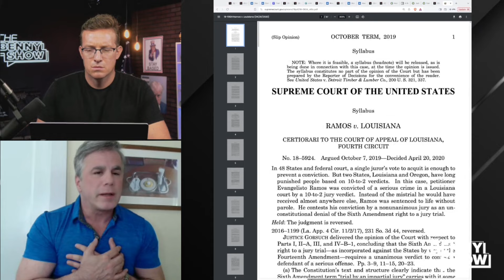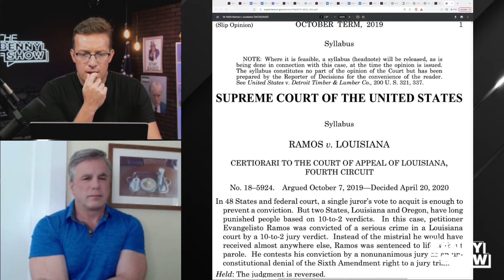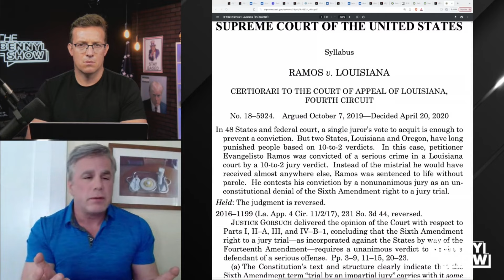FITTON: “TRUMP IS INNOCENT!”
Judicial Watch President @TomFitton discusses the latest developments about Donald Trump's trial in New York City.  WATCH NOW!